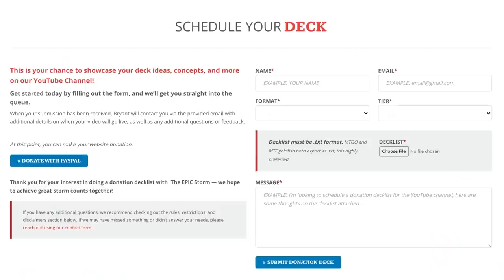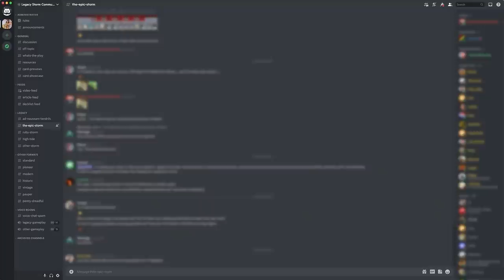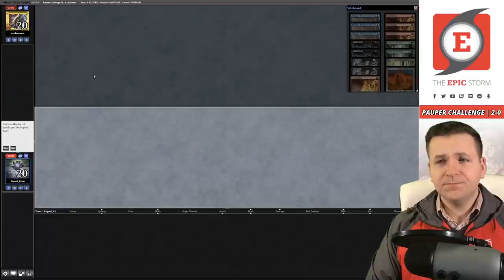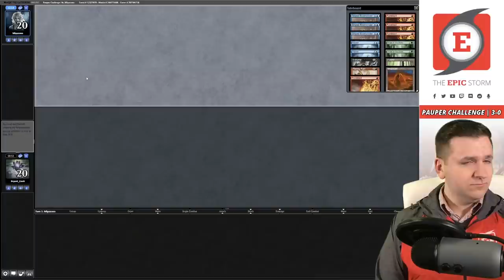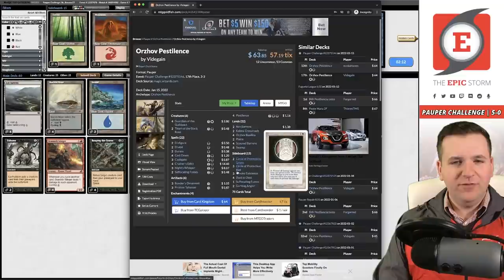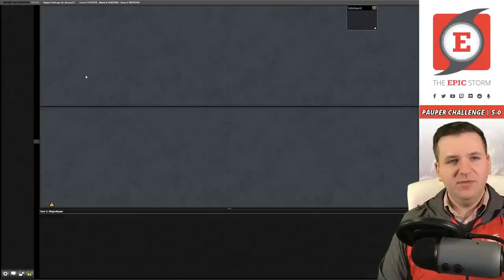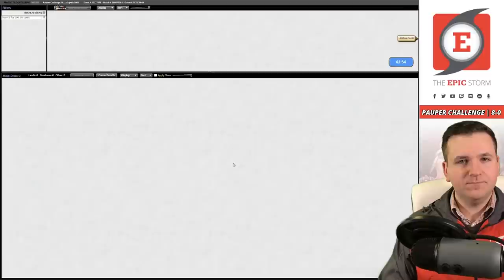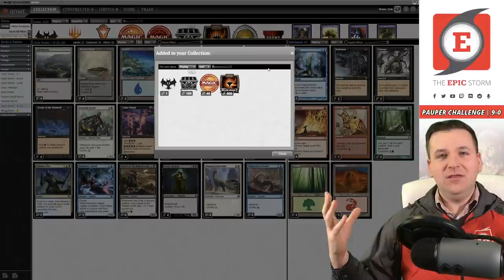🏆 I WON THE PAUPER CHALLENGE! 🏆 UNDEFEATED (10-0) with Cycle Storm w/ Exhume Package | Post-Atog Ban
Bryant Cook plays Cycle Storm w/ Exhume package in a Pauper Challenge on Magic: The Gathering Online! These matches were played on: 01/23/22

🏆 I WON THE PAUPER CHALLENGE! 🏆 An UNDEFEATED (10-0) with Cycle Storm with Exhume package.

After the Pauper Banned & Restriction announcement banning Atog, Bonders Ornament, and Prophetic Prism we're revisiting some old tech — Exhume! It's insanely powerful with Repository Skaab and we have a Bogles-esque backup plan with Striped Riverwinder.

If you're unfamiliar with Cycle Storm, it's a deck that uses cycling creatures early to draw through your deck to find a Songs of the Damned and then cast some spells into a large Reaping the Graves! At this point, you cycle all of those creatures again and again. Repeat this process until your Songs of the Damned make a bunch of mana.

Now, you can cast Drannith Stingers! At this point, cycle more cards and win the game (even with creature removal on the stack!).

⚡ Deck Tech — 00:00

// Matches //
Round 1 vs. ThaliaGo with Burn — 00:03:33
Round 2 vs. kasa with Affinity — 00:30:52
Round 3 vs. ecobaronen with Boros Bully — 00:44:18
Round 4 vs. Miyazono with Elves — 01:04:57
Round 5 vs. Lennny with Boros Bully — 01:19:47
Round 6 vs. Amoras27 with Orzhov Pestilence — 01:37:49
Round 7 vs. vini_torres with Affinity — 01:50:45
Top 8 vs. ecobaronen with Boros Bully — 02:05:55
Top 4 vs. Lollopollo2001 with Mono-Black Devotion — 02:24:35
Finals vs. Amoras27 with Orzhov Pestilence — 02:35:40